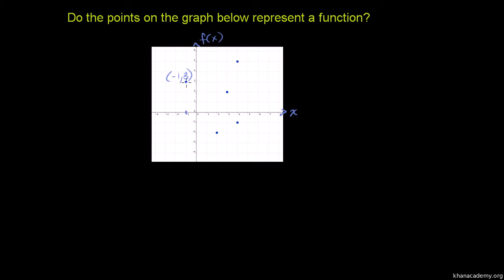Testing if a relationship is a function